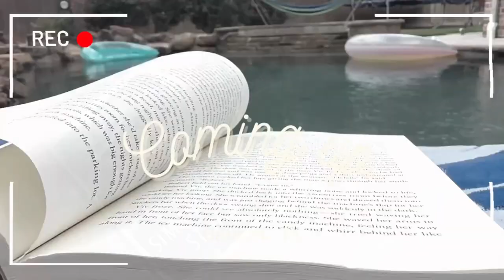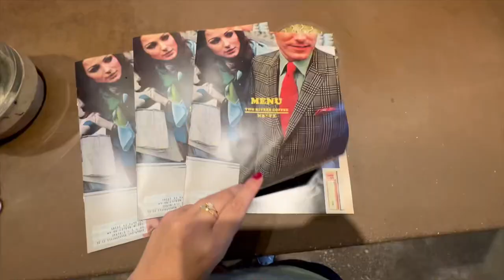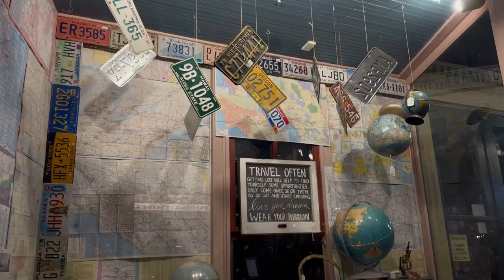VLOG: river trip!! New Braunfels, TX - weekend with family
Floating the river, Gruene Hall, the gristmill and more! Always a joy traveling with family